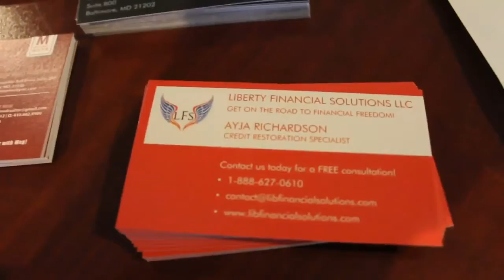“Building From The Bottom” (Home Buying Seminar) at Capital Lounge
Recap of “Building From The Bottom” (Home Buying Seminar) at Capital Lounge. Powered by “The Eades Group” of R.E. Shilow Realty Investors Inc’s Megan Waddy, Keith Eades, and NFM Lending’s own DMack The Lender. Special guests Ayja Richardson of Liberty Financial Solutions, Agents Corey Smith, Quinten White, and more.